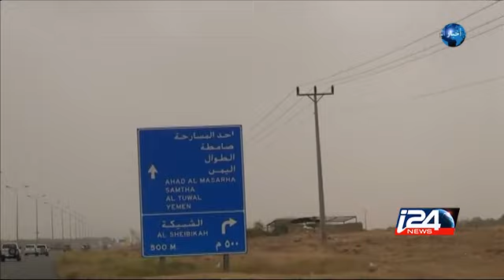مجلسُ الأمنِ الدَوليّ مشروعَ قرارٍ يفرضُ حظرًا على تزويدِ الحوثيينَ والقواتِ المواليةِ لها بالاسلحةِ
في الوقتِ الذي  دخلتْ فيهِ عاصفةُ الحزمِ السعودية أسبوعَها الثالثْ، أصدرَ  مجلسُ الأمنِ الدَوليّ مشروعَ قرارٍ يفرضُ حظرًا على تزويدِ الحوثيينَ والقواتِ المواليةِ لها بالاسلحةِ وسحبَ قواتِهم مِنْ صنعاءَ وبقيةِ المناطقِ